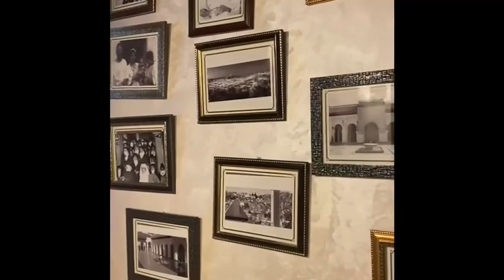Ouarzazate ورزازات leMarocquej’aime🇲🇦